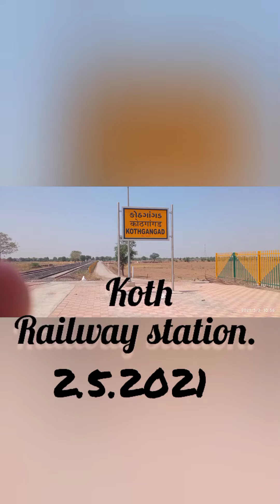Kothgangad railway station vlog 36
Gandhigram botad gauje conversation work.